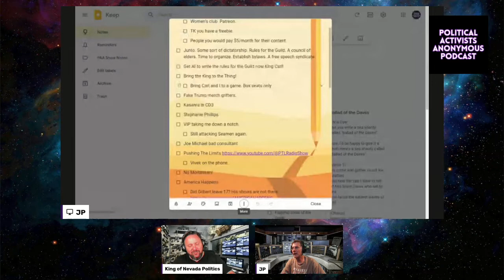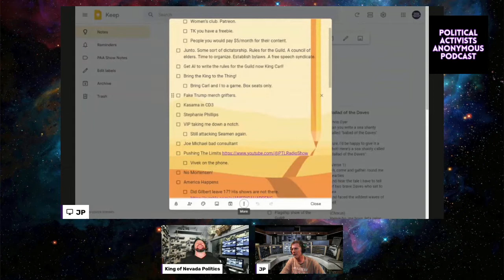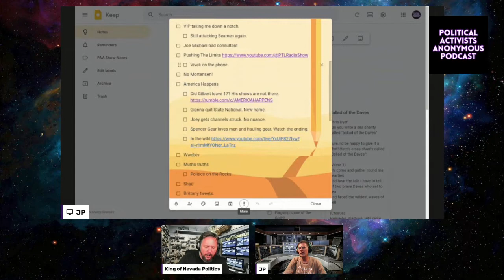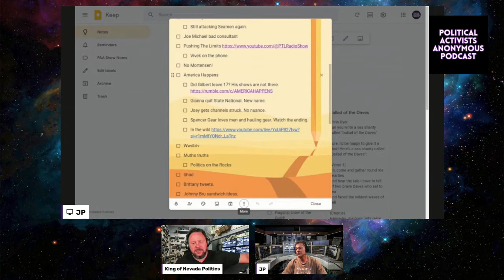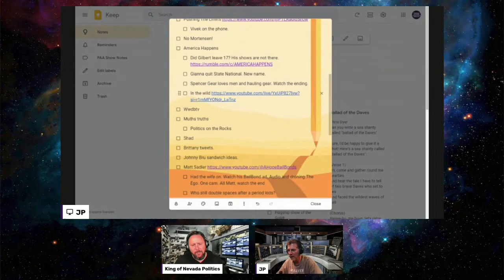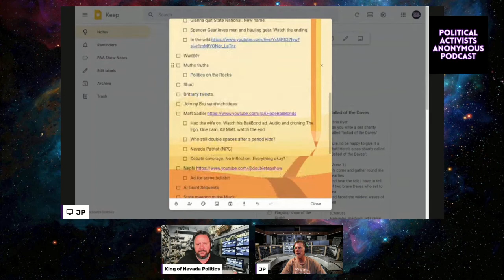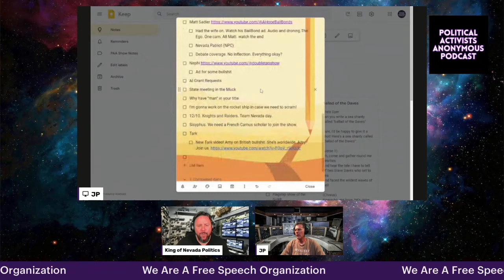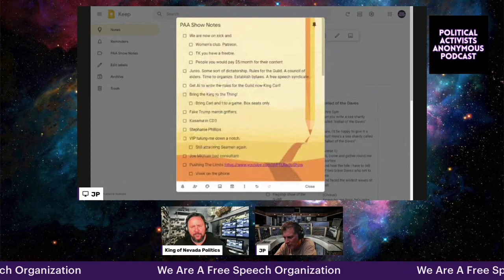9/2 Preshow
We were serving a suspension. Here is last week's show.